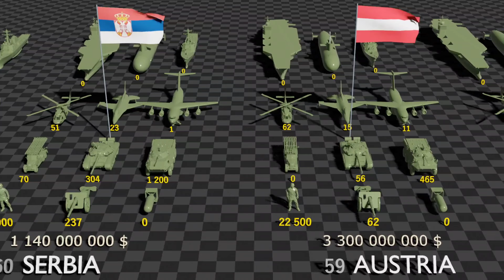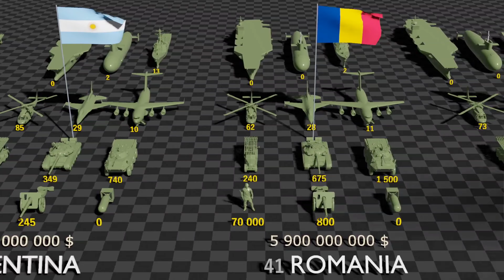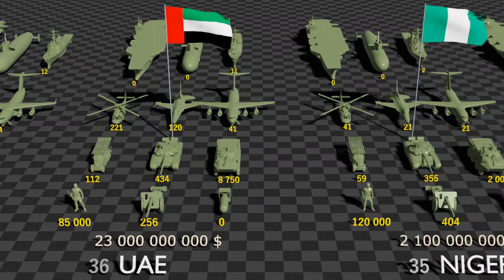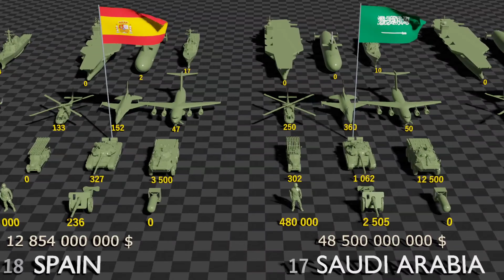TOP 100 - Most Powerful Military in the world 2022 (Comparison) Strongest Army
Animated Comparison video of strongest military in the world 2022.